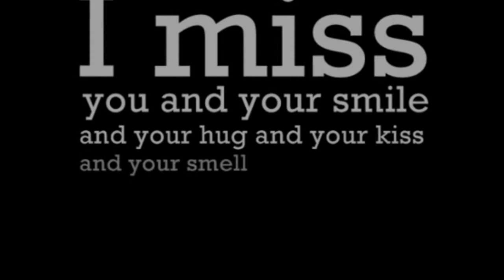Circumscription Dissemination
Molded by the information

►Edited as (Instrumental musical piece has been altered by being intermixed with my added vocals and a rearrangement in the order in which the music plays)
►Artist=Y:E:T
►Song=More Intellectual for Cosmic Inflation

►My vocals were recorded and mixed using Magix Music Maker a product I purchased.